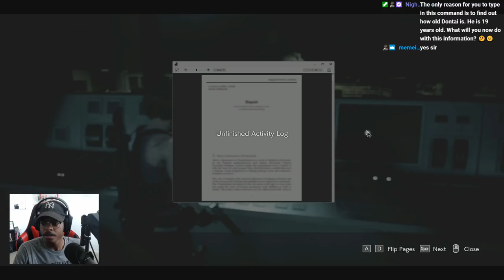Jill Is A Disney Princess! | Resident Evil 3 Pt 3 | (Light Edits)